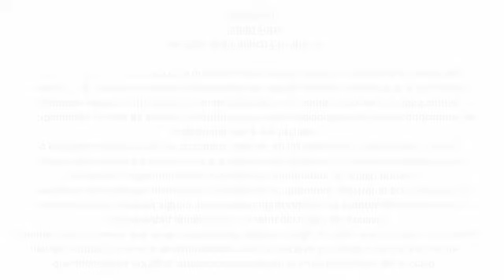Coro Virtual Illari - El Cañaveral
Segundo trabalho virtual do Coro Ilari, nossos irmãos Peruanos. Desta vez sob a Regência do Maestro Manuel Mendoza. Apreciem este belíssimo Coro.